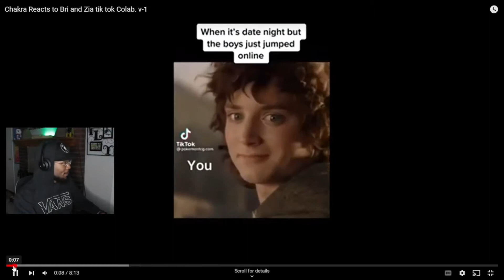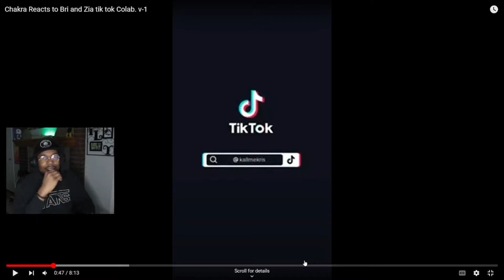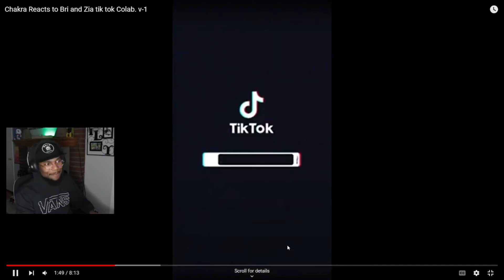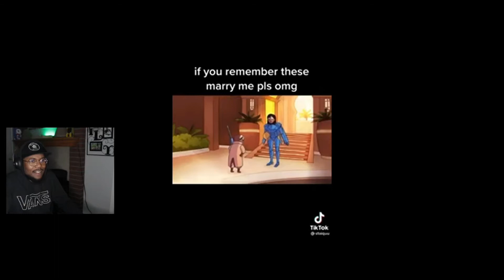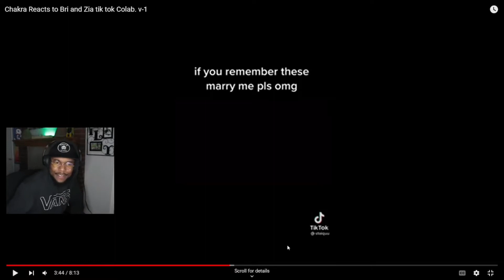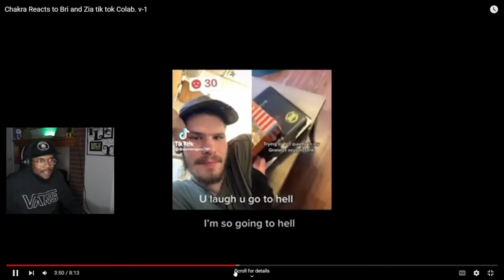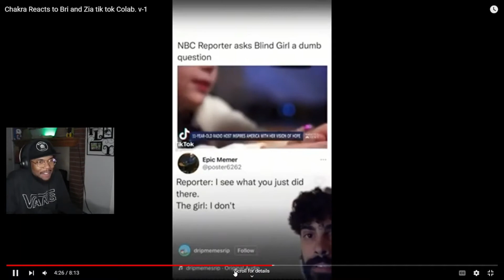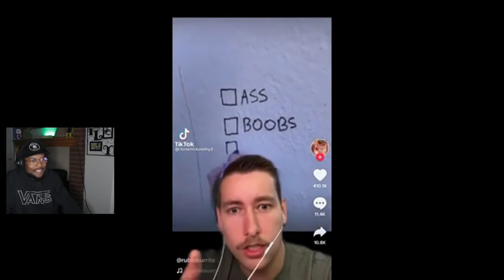Chakra_Reacts V3 l Brievans95 and Yung_Zia Try not to laugh l TikTok Comp Collab V.1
Big shout out to Zia and Bri

There socials are below go check out their page if you like !

                                                            Bri Socials

Brievans95

                                                           Zia Social

Volume 1 was fun and I cannot wait for many more !!

 My Social Platforms:

Twitch, Instagram and Tic Tok: Chakras_ World
Discord: theCW (Copy and paste link)